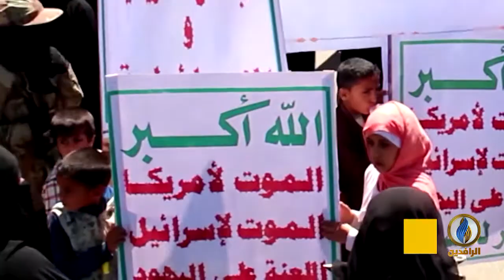تقرير إخباري | وزارة الخارجية الأمريكية: ميليشيات الحوثي تتصرف كجماعة إرهابية باستهداف المدنيين